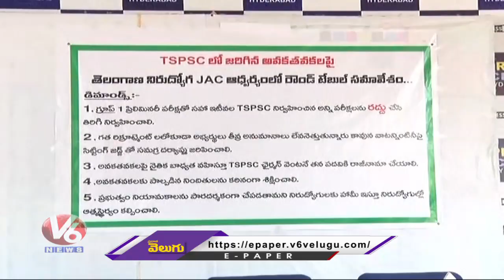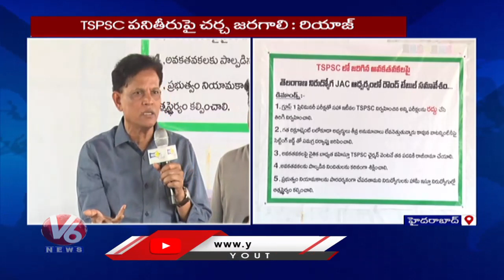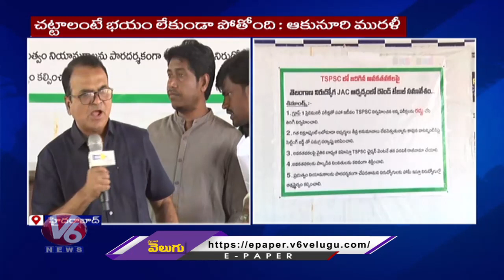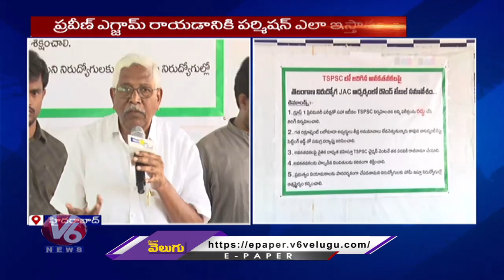Round Table Meeting Under Telangana Unemployment JAC Over TSPSC Failure | V6 News